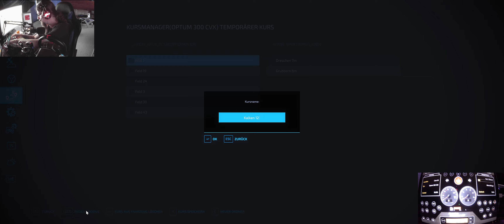LS22 Gemeinde Rade #21 Eigentlich wollte ich ja Stroh abladen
Vorrassichtlicher Sendeplan für meine Videos:

5 Uhr: LS22 Irgendwo in Thüringen III       Mo - So
7.30 Uhr LS22 Gemeinde Rade
10 Uhr LS22 Ostseeküste      Mo - So
12 Uhr LS22 St Kalle         Mo - So
14 Uhr LS22 Frühling         Mo - So
16 Uhr LS17 Projekt          Mo - So
18 Uhr LS22 NF Marsch        Mo -So
20 Uhr LS22 NF Match Map und Butschern                      Mo - So

Jonas Kiefer
Lg. Jonas.Kiefer